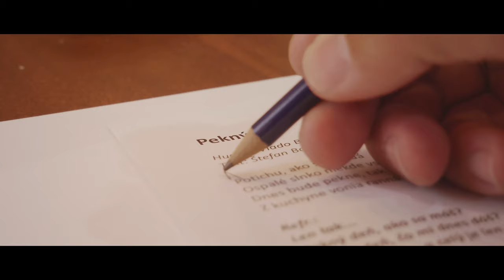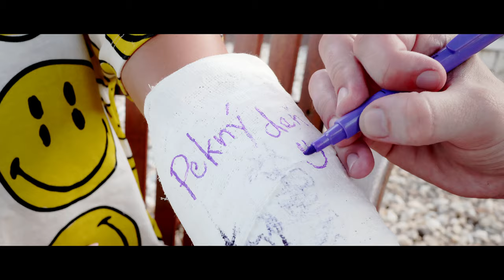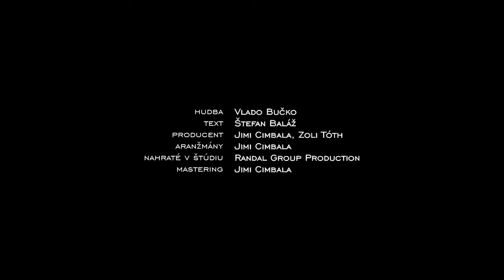Vlado Bučko - Pekný deň (Official video)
Hudba - Vlado Bučko
Text - Štefan Baláž
Producenti - Jimi Cimbala a Zoli Tóth
Aranžmány – Jimi Cimbala
Mastering – Jimi Cimbala
Nahraté v štúdiách – Randal Group Production 2021

Špeciálne poďakovanie:
manželke Evke a deťom Laurinke a Vladinovi

Pekný deň
Potichu, ako sa len dá
Ospalé slnko niekde vstáva
Dnes bude pekne, tak sa zdá
Z kuchyne vonia ranná káva

Refr.:
Pekný deň, ako sa máš?
Dobrý deň, čo mi dnes dáš?
Krásny deň – a celý je len náš

Dobrý deň, keď nie som sám
Pekný deň – blízko ťa mám
Krásny deň, taký mám celkom rád

Ešte mám v hlave zbytky snov
A ranné zvony zvonia z veží
Pre teba mám pár pekných slov
No ešte chvíľku len tak ležím

Dnes všetko má svoj čas
Možno si len strieľa z nás
Cítim a viem, že je náš...

účinkovali
Lucia Benetinová
Michal Hreňovčík
Marek Zubko
Pavol Regenda
Lukáš Lačný
Marianna Rebičová
Vladimíra Bajčiová
Matúš Vojtko
Matej Trusa

Kamera a Strih: František Lenhard

Ďakujeme partnerom:
Kvetinárstvo Folklore
Friends caffe
Svet zdravia
HK Dukla Ingema Michalovce
MFK Zemplin Michalovce
Iuventa Michalovce

Vyrobili:
Lenhard media
2021